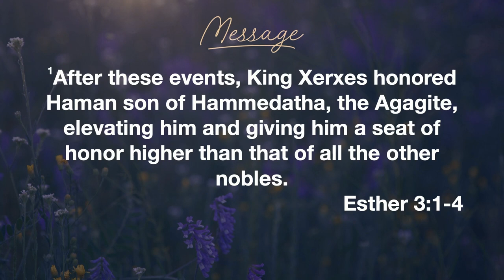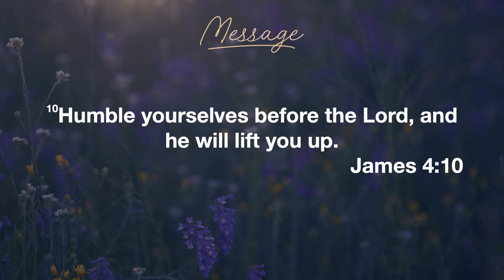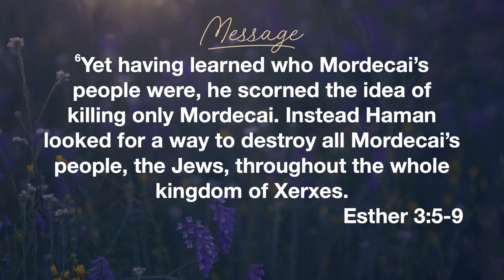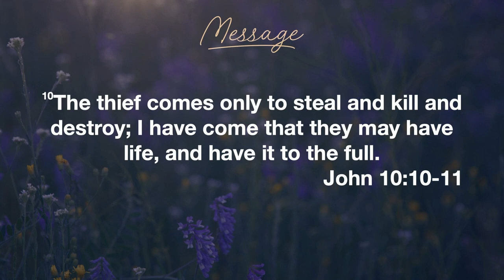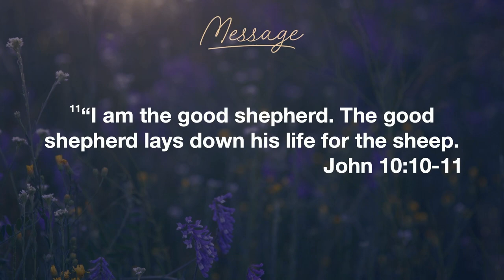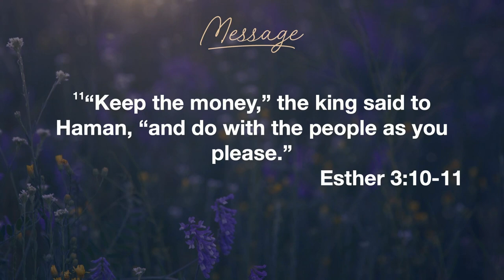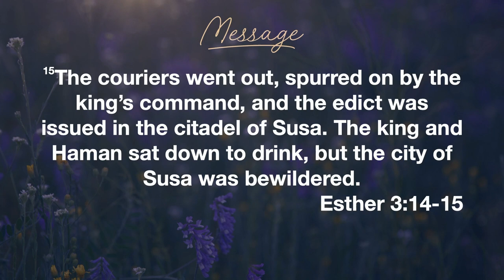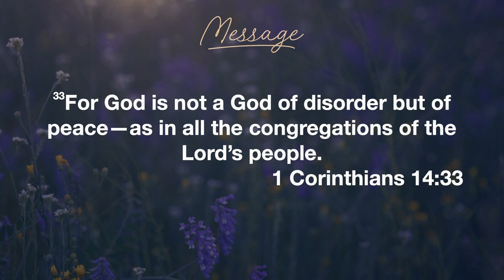Such Enemies - Esther, For Such a Time - Week 3 - 21 July 2024